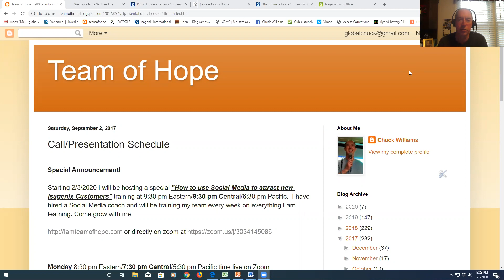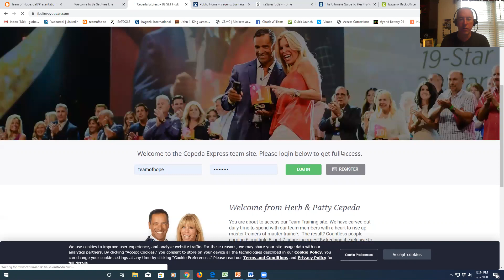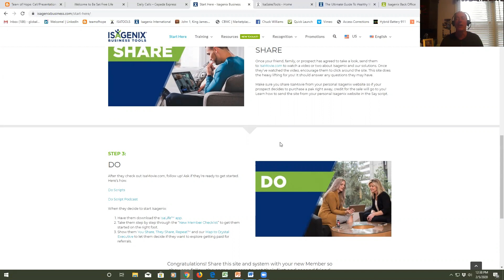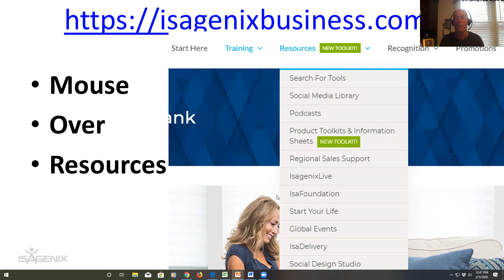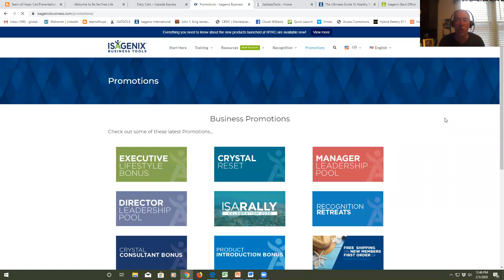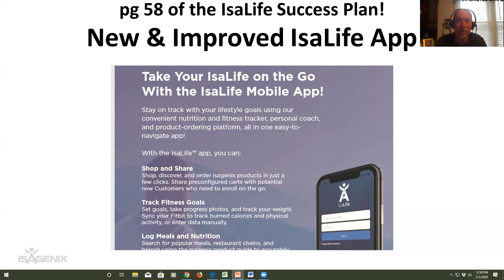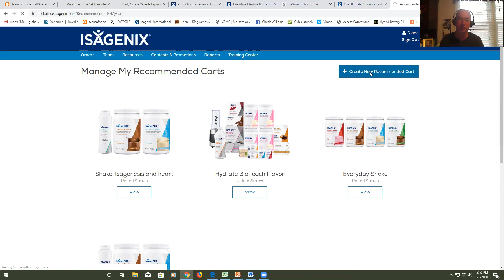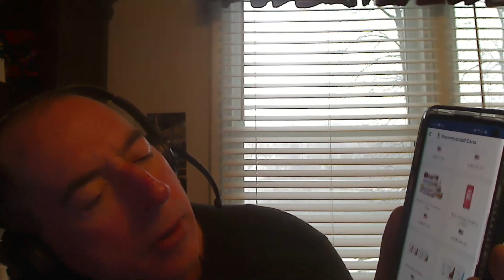Getting Started Right and Focus on the Power of Manager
Chuck Williams teaches new associates how to get started and plug in to an incredibly well done system to succeed in your home based business.